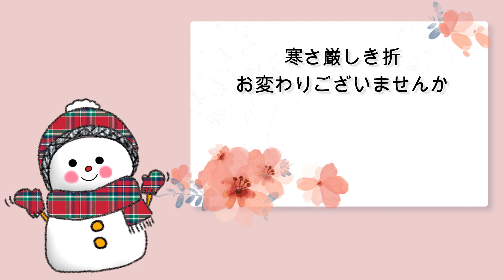寒中お見舞い申し上げます 寒中お見舞いグリーティング動画 花子の寒中お見舞い 年始の挨拶グリーティング動画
寒中お見舞い申し上げます
寒さ厳しき折　お変わりございませんか？
まだまだ寒さが続きますが　くれぐれもご自愛ください
皆様のご多幸を心よりお祈り申し上げます
本年もよろしくお願い申しあげます

※メッセージカード動画をLINEで送りたい共有する方法を丁寧に解説☆